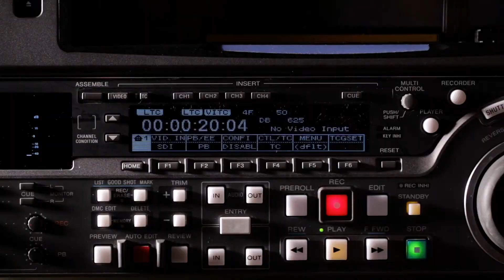Sau Khi Phát Sóng Trực Tiếp Nuôi Nhãi Con Tui Trở Thành Tinh Tế Đệ Nhất Phú Hào Audio Trọn Bộ - Chươ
Truyện: SAU KHI PHÁT SÓNG TRỰC TIẾP NUÔI NHÃI CON TUI TRỞ THÀNH TINH TẾ ĐỆ NHẤT PHÚ HÀO Tập 1
Tác giả: Mộc Lan Trúc
Thể loại: Huyền Huyễn, Đam Mỹ, Xuyên Không